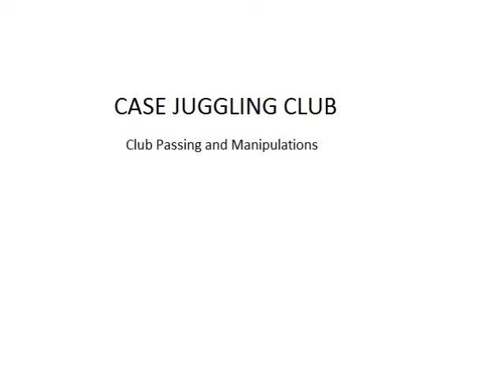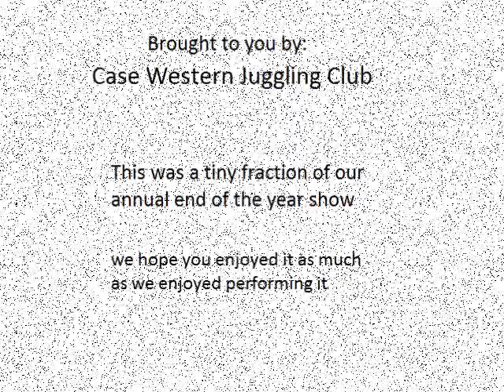Case Western Juggling Show (Brief Version)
Case Western Juggling Club

just a couple things taken from the 2010 end of the year show, the Juggling Spectacular.  The whole show was an 1:20 long, this is just some of the different stuff with me in it.